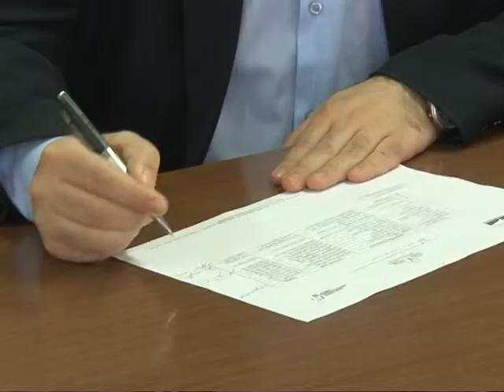Ub: Sastanak LAF